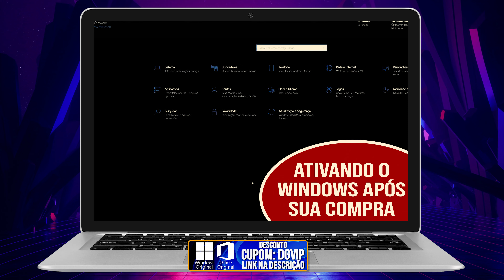Call of Duty: Modern Warfare II - XBOX SEREIS S | X PERFORMANCE E GRÁFICOS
Confira os resultados e Detalhes Gráficos da performance de Call of Dutty no Xbox Series S e X